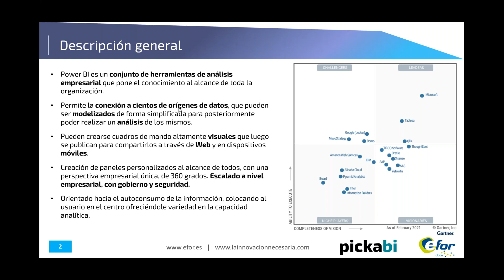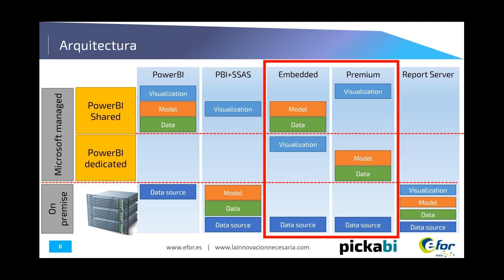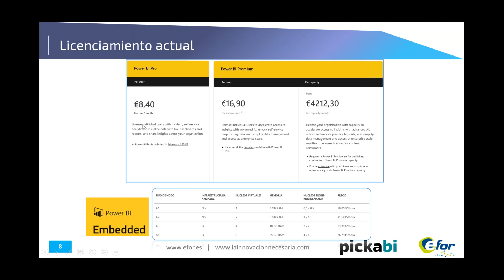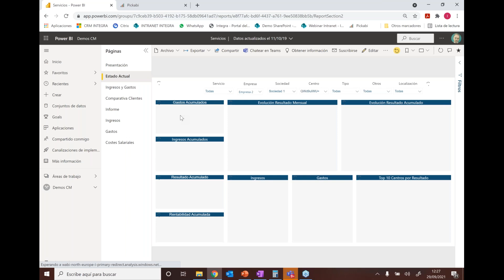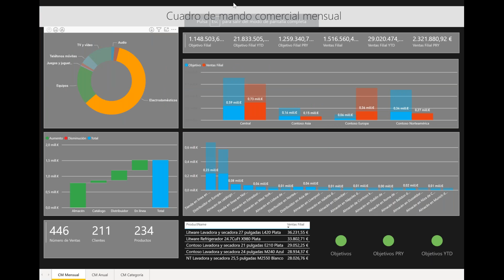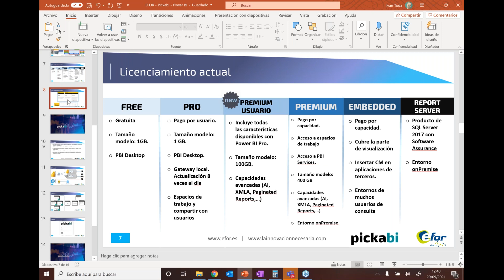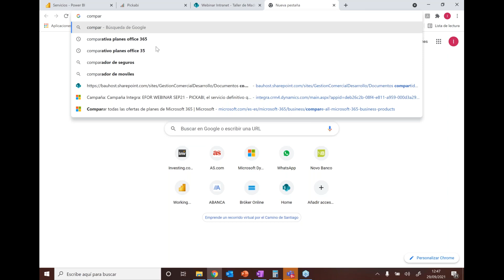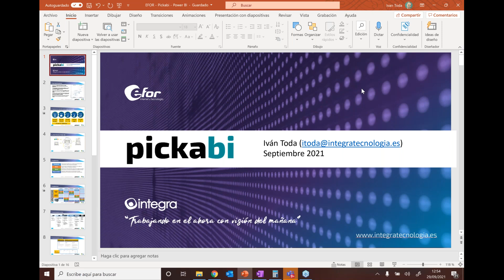PICKABI, el servicio definitivo que te permite compartir cuadros de mando de Power BI | WEBINAR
En este webinar conocemos PICKABI y cómo funciona dentro de Microsoft Power BI, así como las posibilidades que ofrece la plataforma Power BI para compartir cuadros de mando.

Si necesitas ayuda para implantar Power BI o quieres aprender a sacar el máximo partido a esta plataforma contacta con nosotros